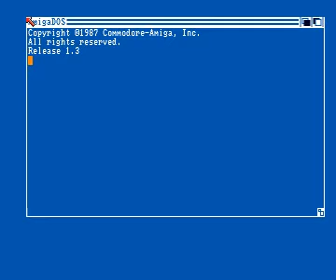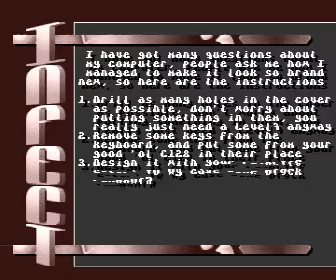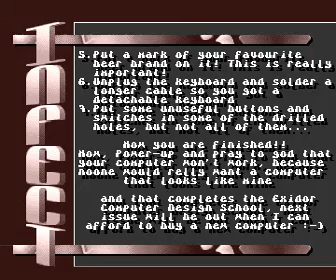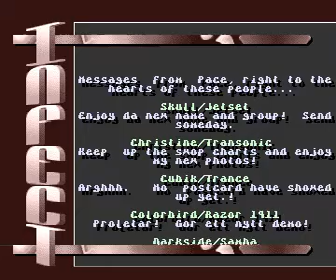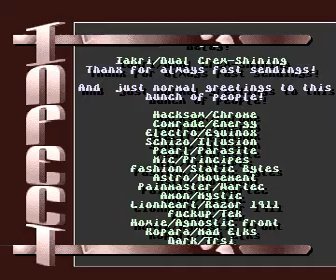BBS intro by infect for Amiga